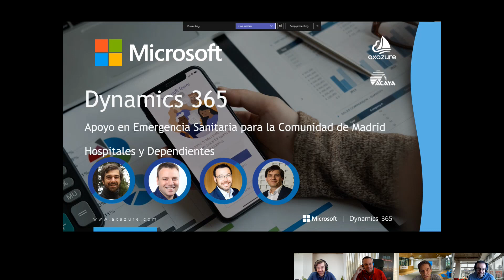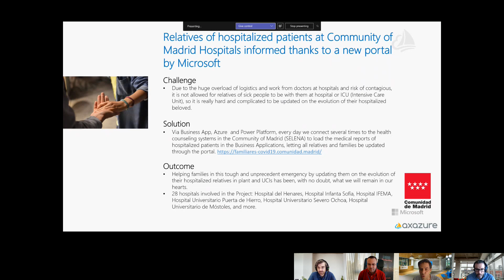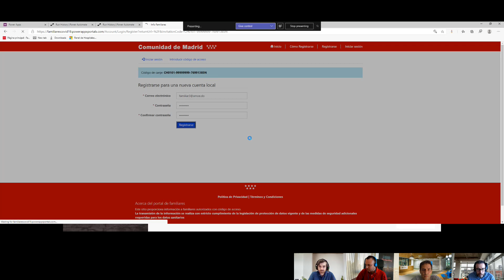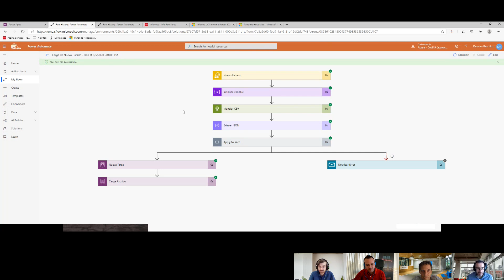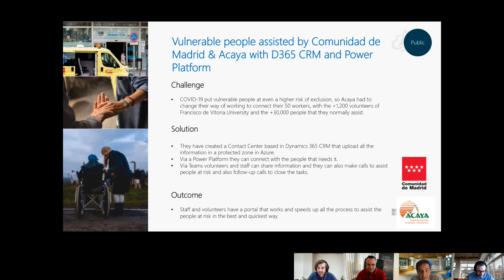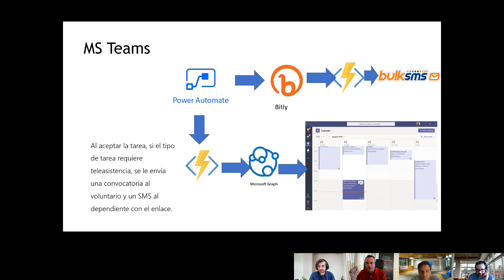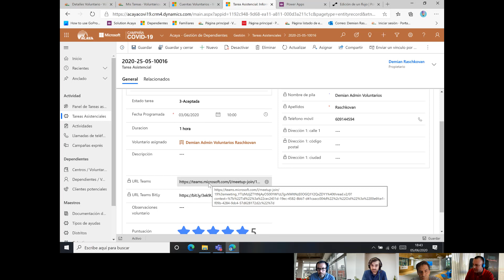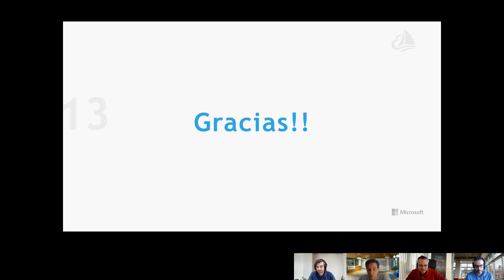Dynamics Power Spain Apoyo en Emergencia Sanitaria para la Comunidad de Madrid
Oscar Mozo
Juan Carlos Padilla
Marco Amoedo
Demian Raschkovan